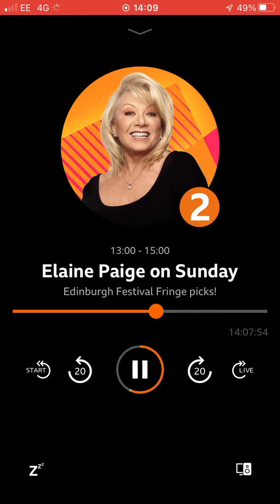31 July 2022